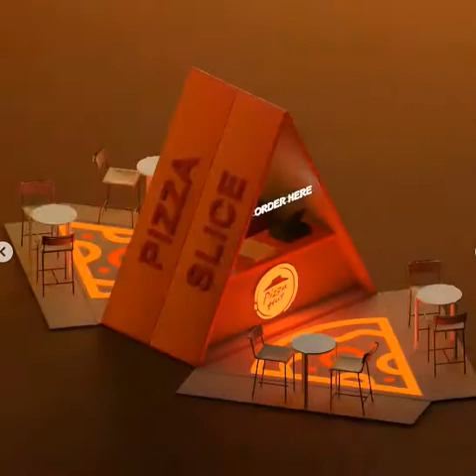Amazing Designs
Awsome Designs👌
Made by @eslammo7amed
Follow Him 👆